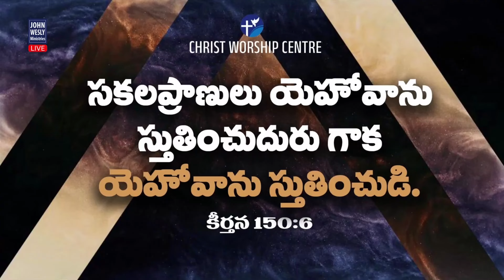స్తుతి ఆరాధన || Praise & Worship || Mrs Blessie Wesly || Christ Worship Centre